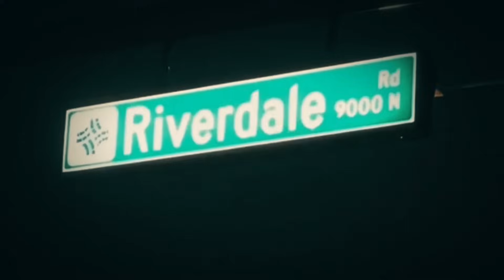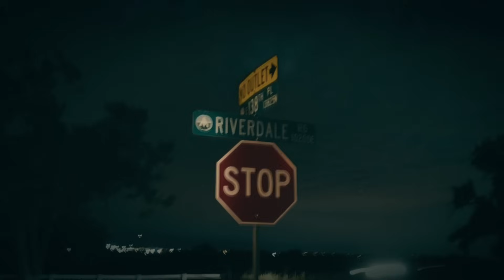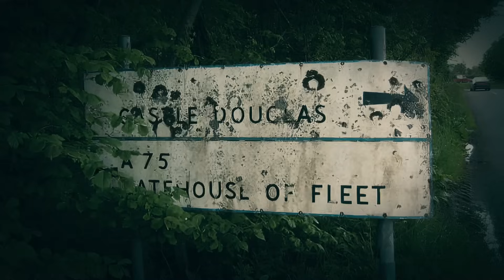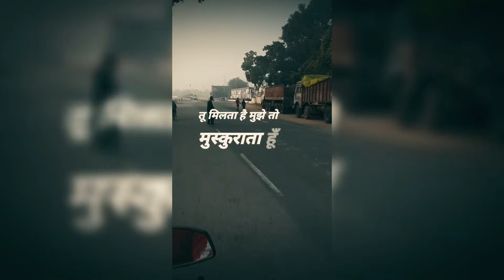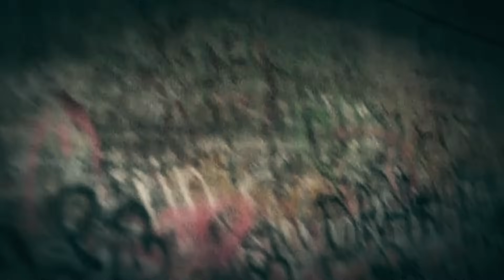As 7 Estradas mais Assombradas do Mundo! (Imagens Reais)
7 Estradas Assombradas pelo Mundo: Uma Viagem pelo Sobrenatural (Imagens Reais)

Imagine-se dirigindo em uma estrada deserta. A noite escura e silenciosa esconde mistérios que você sequer imagina. A densa neblina toma conta da paisagem. Você reduz a velocidade e pensa estar seguro, mas o que você vê de repente muda tudo em um segundo. Você jurava que eram apenas lendas, mas as estradas que vamos mostrar hoje, estão além da sua compreensão. Veja agora as 7 estradas mais assombradas do mundo.

Seja membro deste canal e ajude a construir nossa história:

- Escolha o tema que deseja ver nos próximos vídeos
- Ganhe acesso antecipado ao conteúdo
- Assista a vídeos exclusivos para Membros
- Veja o seu relato ganhar vida
- Homenageie quem você ama, contando sua história em nossos vídeos